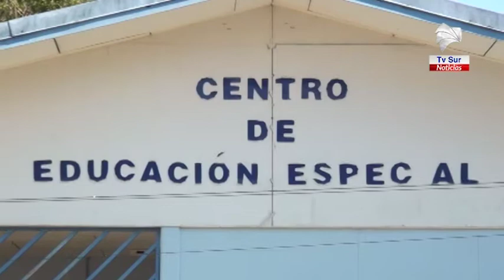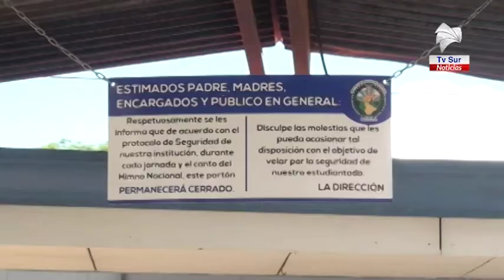Entrada a clases presenciales será después del 13 de julio y de manera gradual